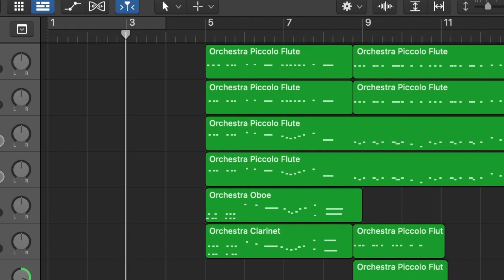Make iPad /Mac your orchestra/ choir: Radetzky March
make your own new year concert on Mac